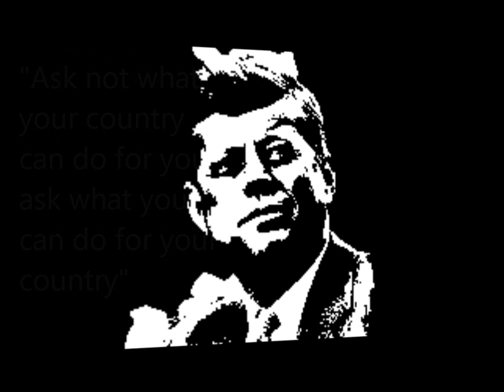Forward- The Obama Way